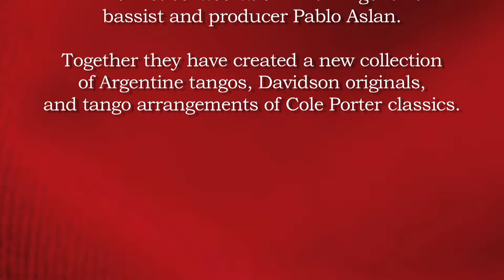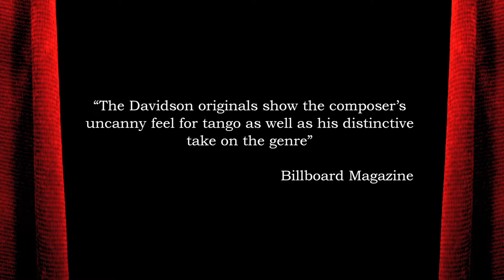Griseta (Enrique Delfino) - The Tango Group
From Amor por el Tango” Soundbrush Records SR 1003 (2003)

MUSICIANS
Hector Del Curto, bandoneon
David Alsina, bandoneon
Nicolas Danielson, violin
Susan de Camp, oboe
Francisco “Pancho” Navarro, guitar
Roger Davidson, piano
Pedro Giraudo, bass

Arrangements by Pablo Aslan
Produced by Pablo Aslan and Roger Davidson